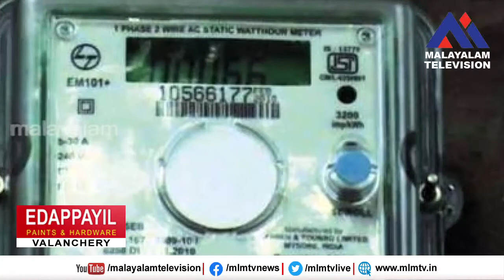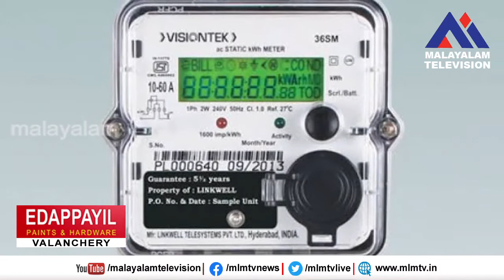5 വർഷത്തിൽ വൈദ്യുതി ബോർഡിന് ലഭിച്ചത് 100 കോടി